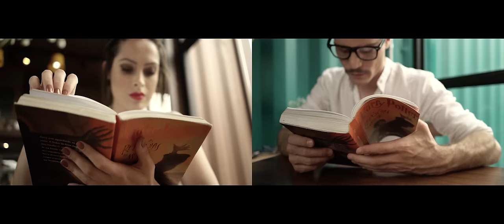DUDY - Ao Entardecer feat. Dani Zan (Vídeo Clipe)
Ouça - AO ENTARDECER

O SUL E O NORTE

Um dia existiu O SUL E O NORTE e eles se apaixonaram, não falavam a mesma língua e não era possível que este amor sobrevivesse com tanta distância, além do frio que no sul já estava muito grande. Porém o sul deseja de todo seu coração encontrar o amor e assim todos os dias os amantes se correspondiam e cresceu a esperança dentro deles, até que um dia o corpo se fez presente. Uma vez juntos eles descobriram suas diferenças e tudo o que lhes tornavam únicos, infelizmente o norte deslumbrado com as riquezas do reino do sul, decidiu se aventurar e planejar contra aquele que prometera seu coração, descobriu tarde demais que o frio seria devastador e quando não se esperava, seu ato congelou o coração do sul, matando todo o amor que havia lá e assim o norte partiu chorando AO ENTARDECER, pelos caminhos da vida sem amor, sem riquezas e completamente sozinho.

AO ENTARDECER
(Dudy)

Passa o dia
Conto as horas
Louco pra te encontrar
O relógio marca o tempo
Mas não quer me ajudar

Aqui nada é diferente
Eu não paro de pensar
No sorriso encantador
Que me fez apaixonar

Eu juro
Que te quero
Bem mais, Que no começo
Te procuro
E te encontro
Sem você, já não quero estar

Ao entardecer, entardecer
Eu quero que me beije
Sem ser displicente
Eu te quero, pra valer
Ao entardecer, eh, eh
Tudo em minha mente
De uma forma envolvente
Eu te faço compreender
Ao entardecer, Ao Entardecer
Eu quero estar com você

Dani Zan
Na ausência de você
Eu não sei como agir
A saudade me invade
Quando te vejo partir

Sinto a falta do seu cheiro
Até na hora de dormir
O gosto do primeiro beijo
De lembrar me faz sorrir

Eu juro
Que te quero
Te procuro
E te encontro

Produtora: HAI Studio
Direção: Leticiah Futata
Fotografia: Luciano Meirelles
Ass. fotografia: Bruno Nogueira
Making of/Foto still: Duda Dalzoto e Bruno Nogueira
Op. de câmera: Leticiah Futata e Luciano Meirelles
Montagem/Finalização: Leticiah Futata
Produção: Dudy e Laura K.
Atriz: Karoline Pereira
Participação: Dani Zan
Agradecimentos: Ahorta Bike Café, Colégio Estadual do Paraná, Charles Vieira, Cristiana e Zé.

Gravado por Fred Teixeira e Du Gomide nos estúdios Gramofone (Curitiba -PR) e Brother’s Room (Londres – UK).
Programações: Fred Teixeira
Baixo e teclas: Stéfanos Pinkuss
Guitarras: Du Gomide
Voz: Dudy
Voz (participação especial): Dani Zan
Produzido, mixado e masterizado por Fred Teixeira.
Composição: Dudy